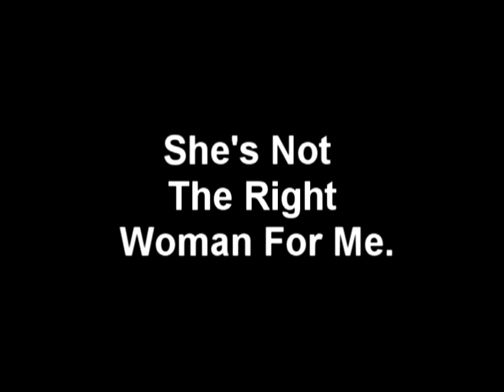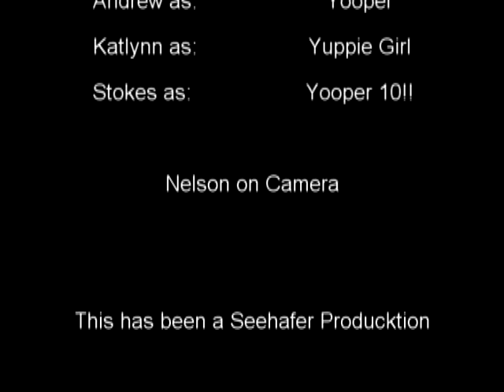If She Farts On The First Date Music Video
First ever music video for Da Yoopers song If she farts on the first date.